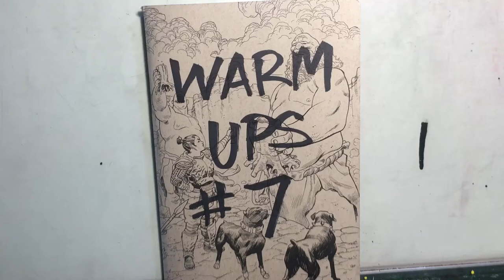Warm Ups sketchbook tour #7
Hey everyone!

I do these freestyle warm up sketches every day before jumping into comic pages, and collect them into little art zines.

I just wrapped up another sketchbook and the though I’d share it with you all.

Thanks!